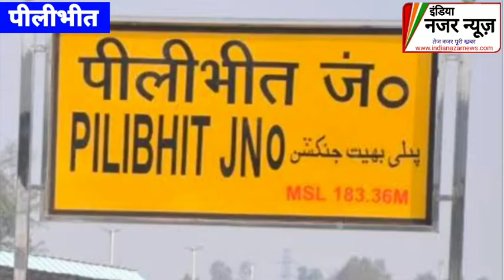जिला पीलीभीत में विश्वकर्मा श्रम सम्मान योजना